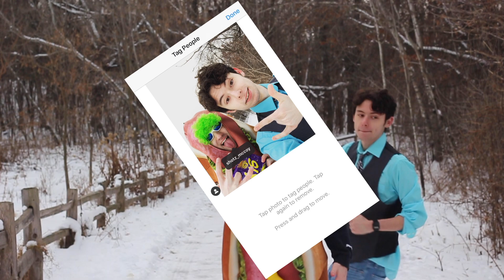"Raw Beef" Official Music Video (Explicit 18+)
"Raw Beef" by jPotatoe
Director: ThatchMac
Producers: Shotz McCoy and ThatchMac